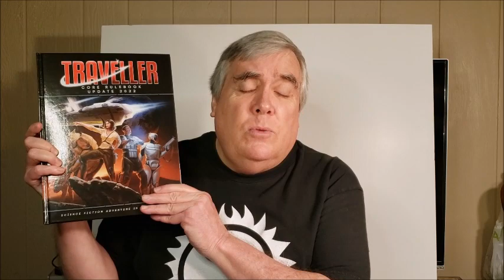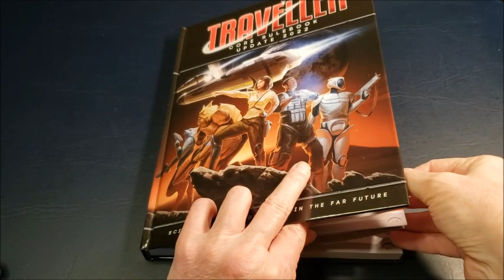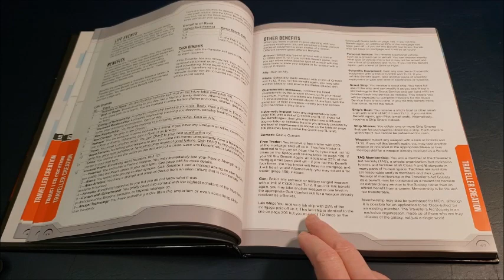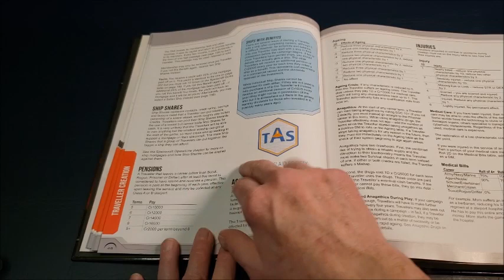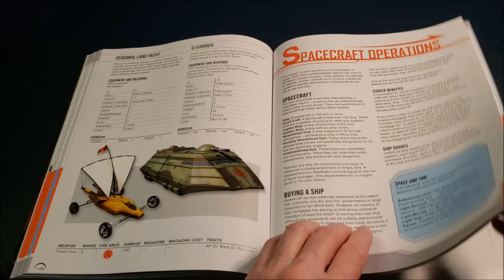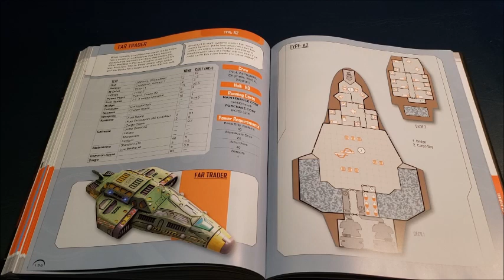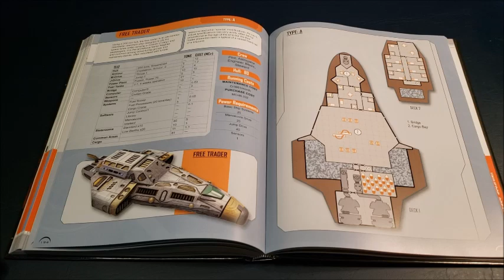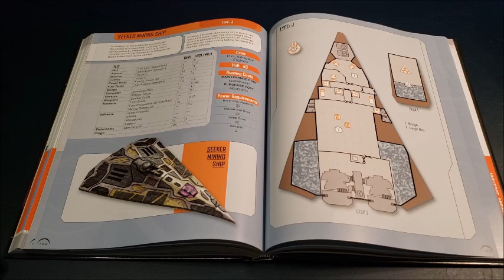Traveller Campaign Tips 6: How Are Your Travellers Travelling?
Getting from here to there is literally the name of the game. Thank you.